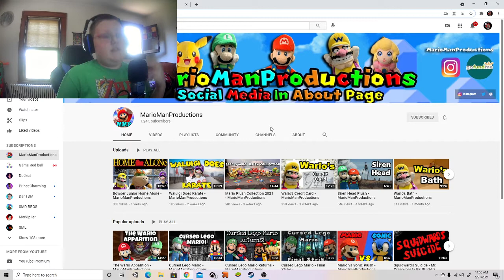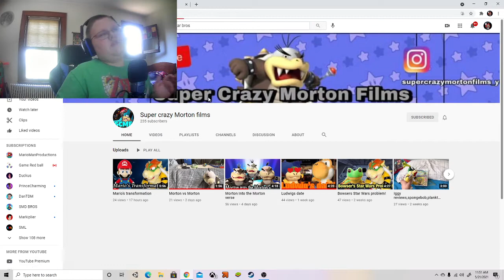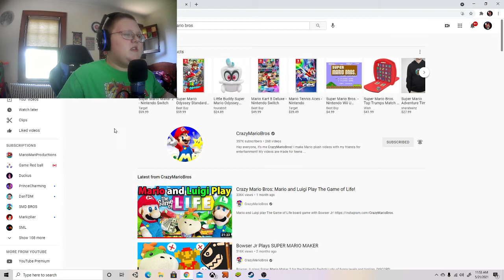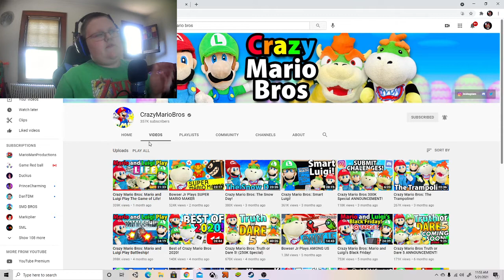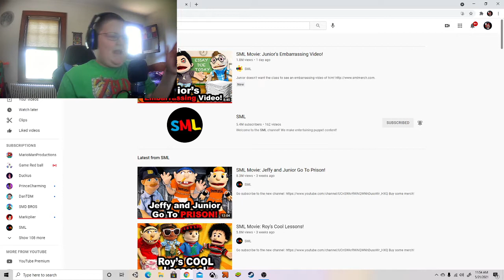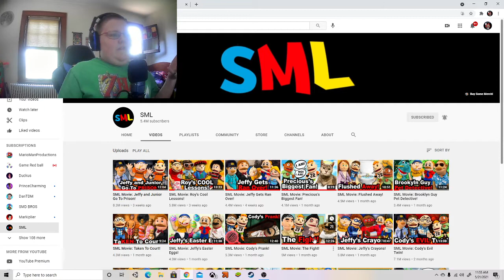top 6 best plushtubers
after some thinking, I made my choice.